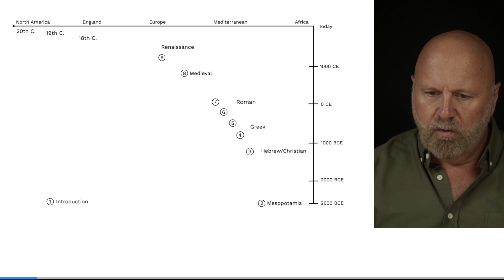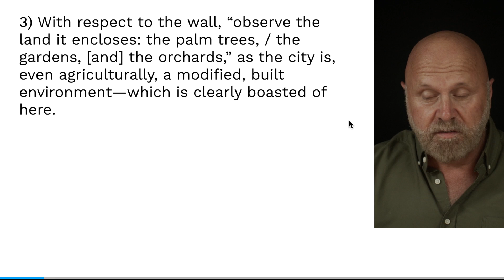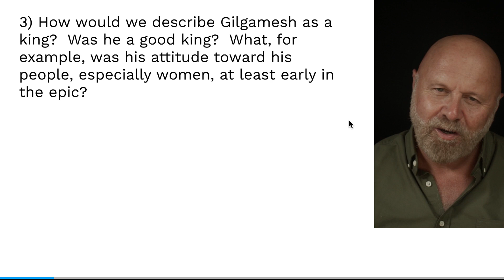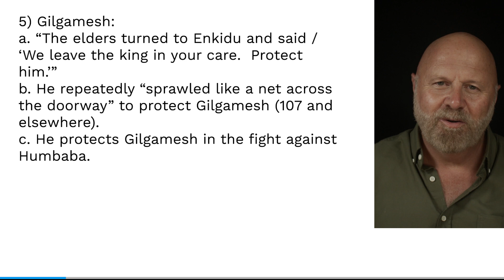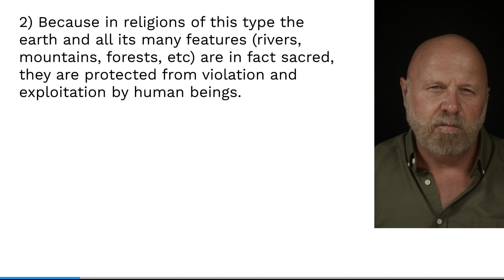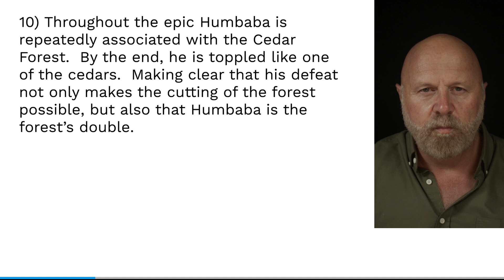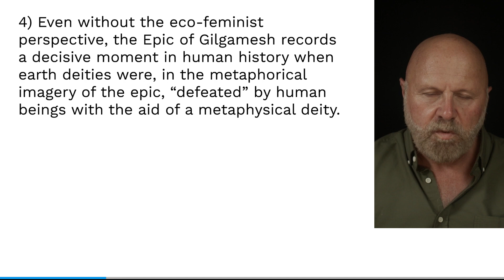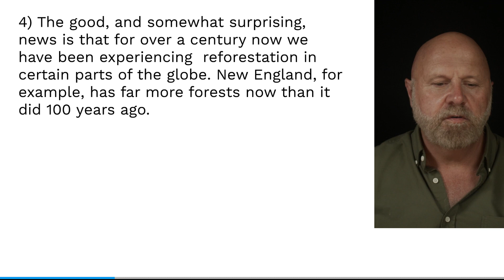Ecocriticism 101, Lecture 2